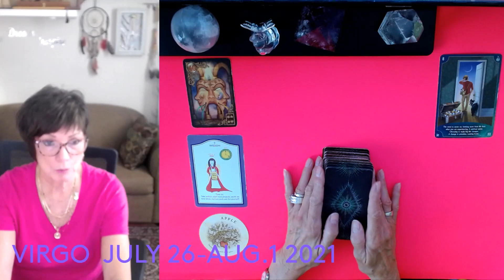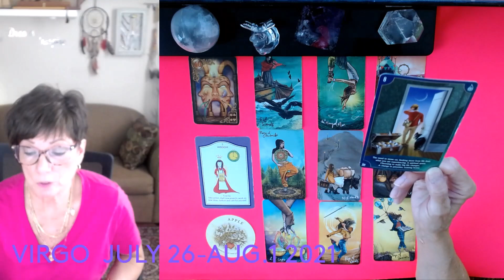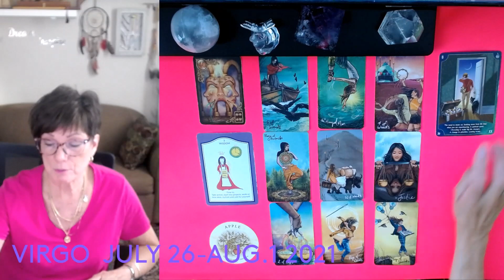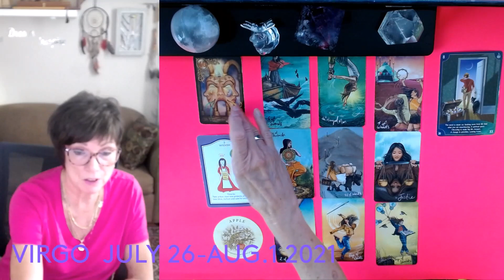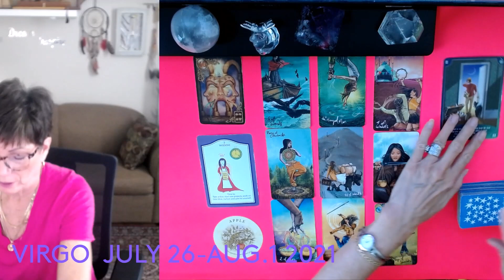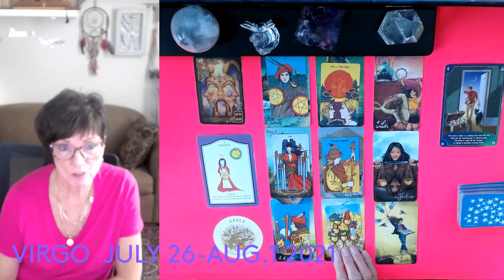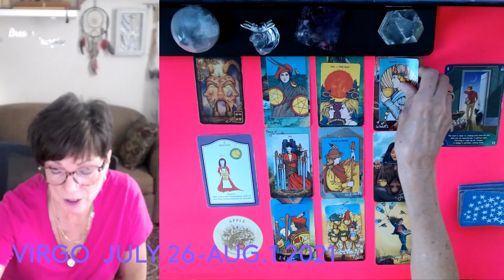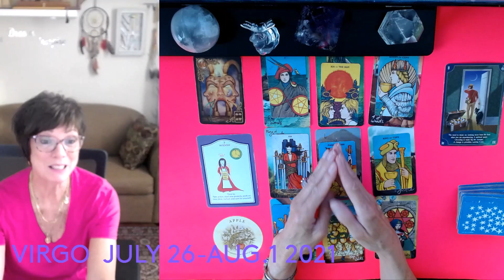VIRGO* YOU FINALLY SEE THE LIGHT ! POWER READING! JULY 26- AUG.1 2021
45 min. $100
1 Hour . $150 .. Very detailed reading and many clarification cards
1 QUESTION READINGS ... VIA EMAIL ONLY .. $20 .. 24 HR.  time span
CATEGORY ENTERTAINMENT
CARDS USED : THE LIGHT SEERS TAROT, CLASSIC WAITE TAROT - MORGAN GREER TAROT-GUILDED REVERIE LENORMAND ORACLE- TEA LEAF ORACLE- TIME TO SHINE ANGEL ORACLE